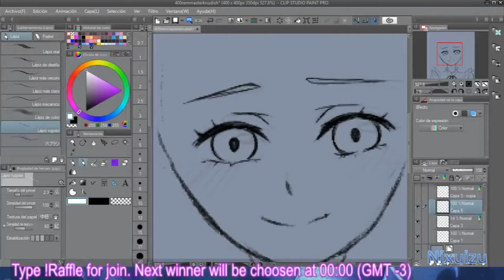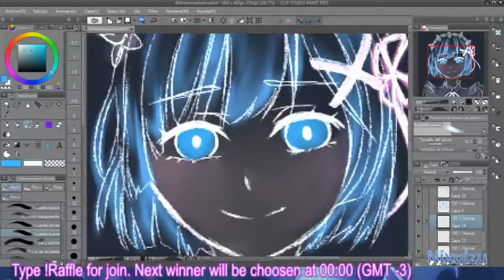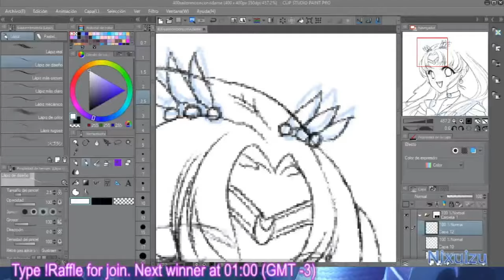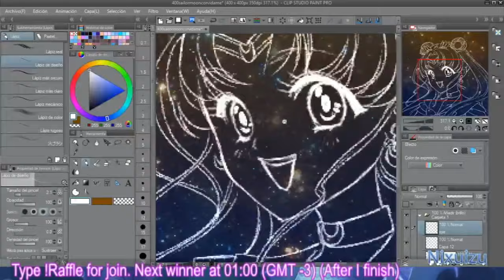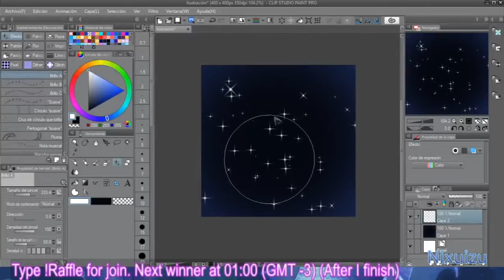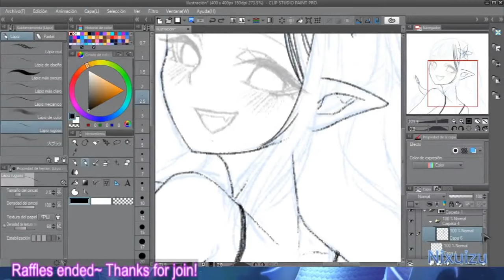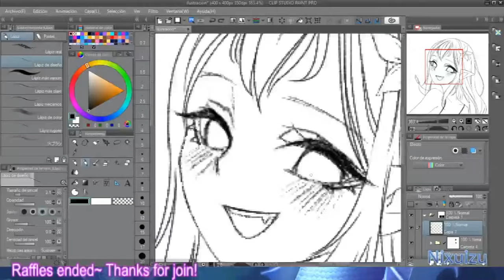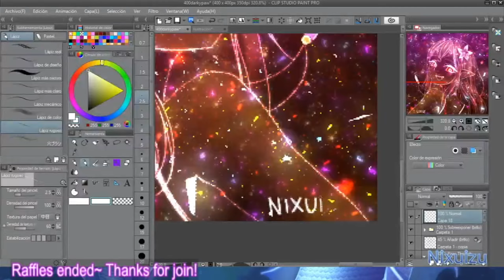[SPEED PAINT] Galaxy Avatars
Speedpaint of my last stream! Wohoo first edited video, 5gb and shitty quality FK
I need to learn how to use this thing

1- 黒い海に紅く ～Legendary Fish
2- Somnia - SCARLET EYES